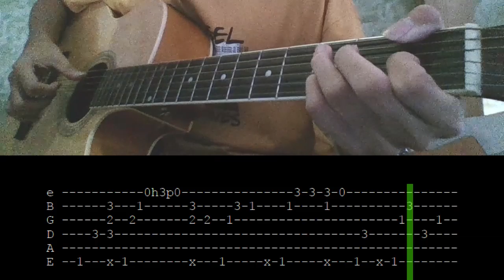death bed (coffee) // powfu, beabadoobee - guitar fingerstyle tutorial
magandang gabiiiiiii hehe dahil nag 100k views eto na ang tutorial :DDD xd!!

tabs: shorturl.at/ayI19